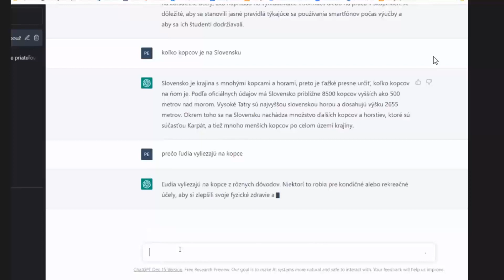Čo hovorí umelá inteligencia o kopcoch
Skúšali sme fungovanie umelej inteligencie. Zadáte otázku a okamžite máte online odpoveď.
Nie som fanúšik takéhoto smerovania.